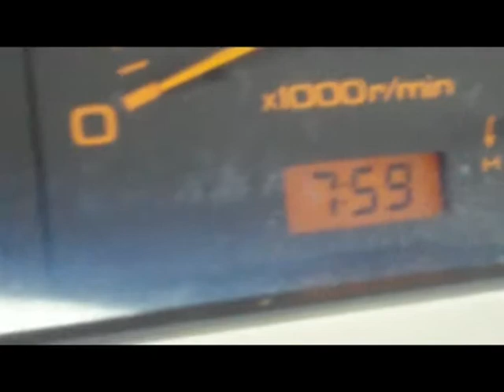Lifestyle Chiropractic - SAR Donner Summit S&I Anchors 1-10.mpg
Great snow conditions postponed ice axe, crampon instruction. The focus was anchors when the CoCo Snow and Ice team headed up to Donner summit for the day on 1-30-10. This marks one portion of a long list of technique skills before the season ends.